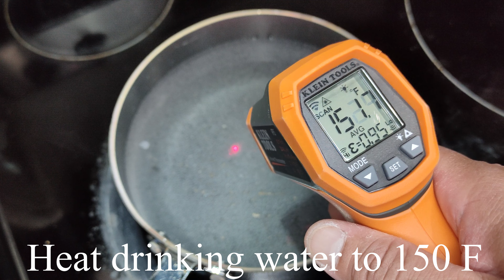Thai Chicken Wings with Sticky Rice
Ingredients
7-14 Chicken wings
2 Tsp crushed garlic
2 Tbsp oyster sauce
1 Tbsp fish sauce
2 cups of glutinous rice